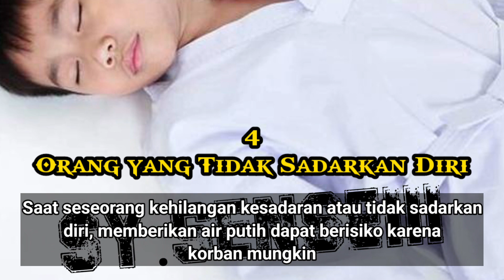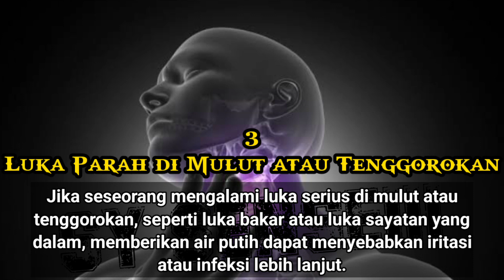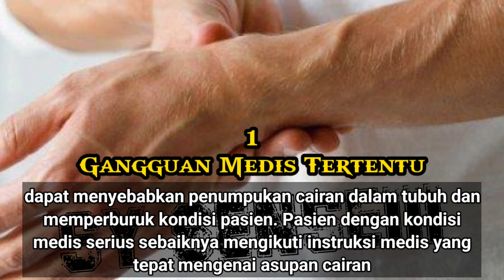7 KONDISI HARAM MINUM AIR PUTIH 🍶🚫❌😭😭